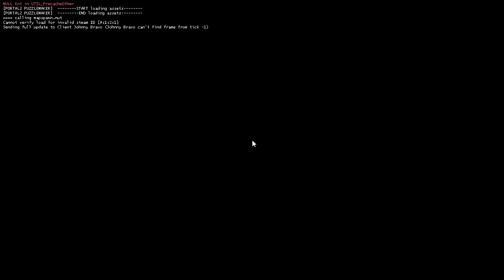Portal 2 "Behind the Scenes" aesthetic theme map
Here is my simple Portal 2 map. I created it to test myself in map-editing for aesthetic theme which I was very interested in.
Of course, you can post any feedback or opinion about the map.